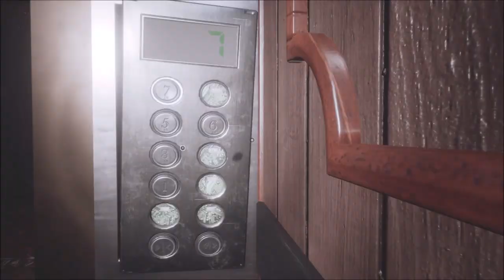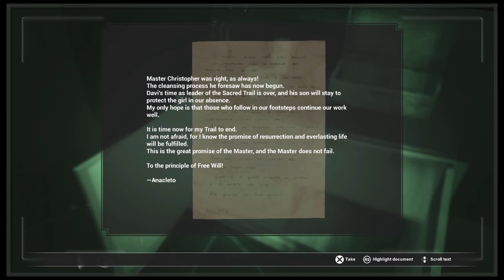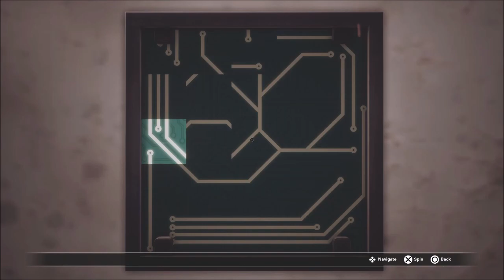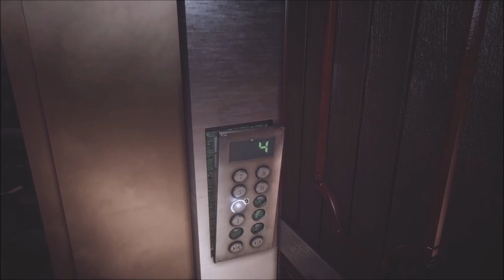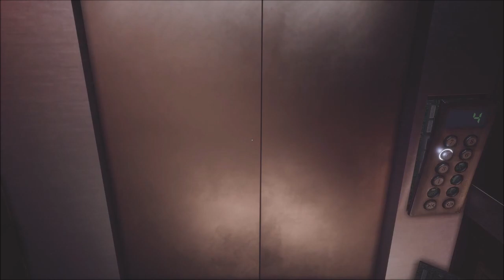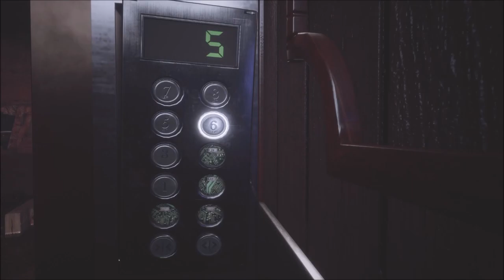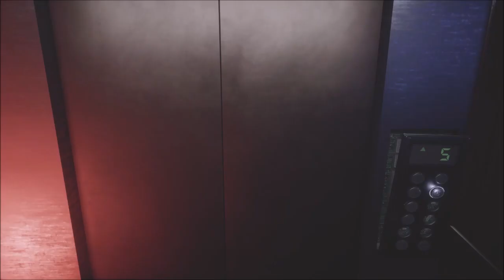Complete in Shocks - Fobia: St. Dinfna Hotel (PS5) - Part 6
Apologies for the oopsie of dying about 15 minutes through this part -- I think that puts us at 3 on-screen deaths for this game. I was hoping for 1 or 2 so that's. not the best.

Anyway, we just defeated the 2nd boss, the Piano Monster, and now we've been to every floor except the 8th -- which we head to immediately. At this specific point, I must admit that the exploration is kind of annoying me -- going from the 8th floor immediately back to the 9th floor, just to head to the 1st floor to get the single item we needed to unlock the door on the 8th floor seems like game-padding. Again, I really enjoy this game, but even though it's an indie release, I'll point out the flaws as I can.

After we get away from the 'Tyrant', we run up to the 2nd floor, to go up the ramp to the 4th floor, to -finally- access the elevator on this floor. It is now time to use the 'pliers' and the rod to unlock a lot of unique, optional areas - more soon!